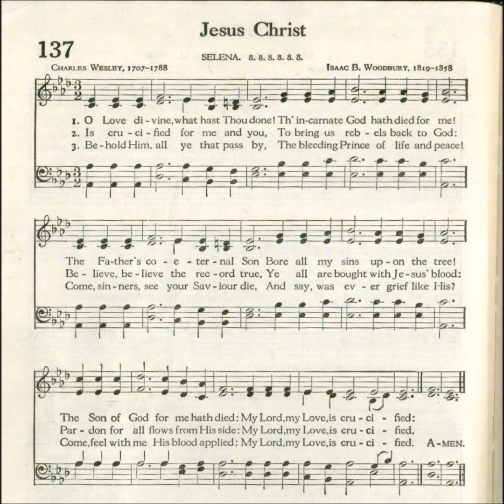O Love Divine, What Hast Thou Done! (Selena)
Text by: Charles Wesley 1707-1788
Tune: Selena by Isaac B Woodbury 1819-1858
Source: Methodist 1939 Hymnal #137

1. O Love divine, what has thou done!
The immortal God hath died for me!
The Father's coeternal Son
bore all my sins upon the tree.
Th' immortal God for me hath died:
My Lord, my Love, is crucified!

2. Is crucified for me and you,
to bring us rebels back to God.
Believe, believe the record true,
ye all are bought with Jesus' blood.

3. Behold him, all ye that pass by,
the bleeding Prince of life and peace!
Come, sinners, see your Savior die,
and say, "Was ever grief like his?"
Come, feel with me his blood applied: